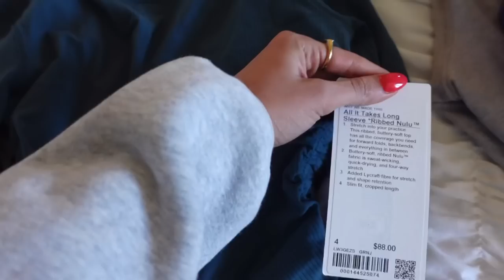HUGE HAUL/ ABERCROMBIE, REVOLVE, LULULEMON @revolve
Products mentioned:

patent leather pants: ( I would size up for a comfier fit)

Brown patent pants

Cream sweater

Waffle boyfriend tee

White boyfriend tee

Bikini bottoms

Mesh bodysuit

Maxi skirt

Utility pants

REVOLVE:

Empathy sweatshirt

Silver pants

Mayfair sweatshirt

Ciao sweater

LULULEMON:

Gray sweats

MY FAV TEES

Flare pants

Ribbed tee

Rule high rise jogger

Oversized crew